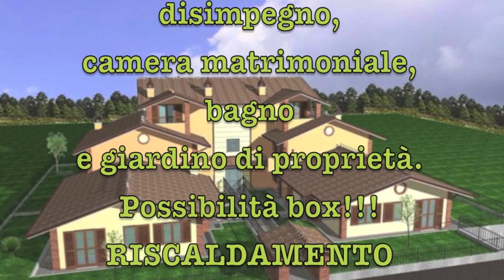Stupendo bilocale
IN CLASSE "B"!
In costruzione,
a due passi dal centro,
in nuovo contesto
di sole 9 unità,
stupendo appartamento
al piano terra composto da: soggiorno
con angolo cottura, disimpegno,
camera matrimoniale, bagno
e giardino di proprietà. Possibilità box!!! RISCALDAMENTO
A PAVIMENTO, PANNELLI SOLARI, ETC...
CE: B - IPE 51,51
Studiocasa Caravaggio
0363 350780